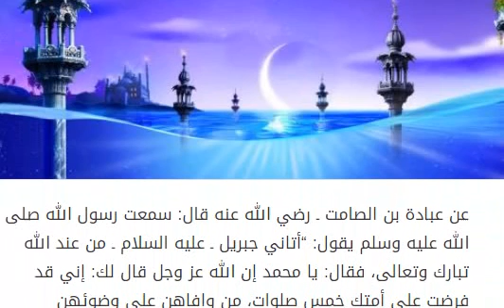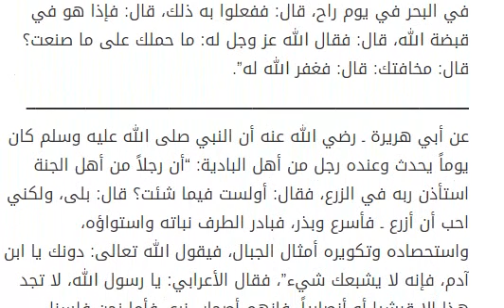أحاديث قدسية صحيحة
. عن عبادة بن الصامت ـ رضي الله عنه قال: سمعت رسول الله صلى الله عليه وسلم يقول: “أتاني جبريل ـ عليه السلام ـ من عند الله تبارك وتعالى، فقال: يا محمد إن الله عز وجل قال لك: إني قد فرضت على أمتك خمس صلوات، من وافاهن على وضوئهن ومواقيتهن، وسجودهن، فإن له عندي بهن عهد أن أدخله بهن الجنة، ومن لقيني قد انقص من ذلك شيئا ـ أو كلمة تشبهها ـ فليس له عندي عهد، إن شئت عذبته، وإن شئت رحمته”. – عن ابن عباس ـ رضي الله عنهما قال: “أتاني ربي في احسن صورة، فقال: يا محمد، قلت: لبيك ربي وسعديك، قال: فيم يختصم الملأ الأعلى؟ قلت: ربي لا أدري، فوضع يده بين كتفي، فوجدت بردها بين ثديي، فعلمت ما بين المشرق والمغرب، قال: يا محمد، فقلت لبيك ربي وسعديك، قال: فيم يختصم الملأ الأعلى؟ قلت: في الدرجات، والكفارات، وفي تقل الأقدام إلي الجماعات، وإسباغ الوضوء في المكروهات، وانتظار الصلاة بعد الصلاة، ومن يحافظ عليهن عاش بخيرٍ، ومات بخير، وكان من ذنوبه كيوم ولدته أمه”. – عن أنس ـ رضي الله عنه قال: نزلت (يا أيها الناس اتقوا ربكم) إلي قوله (ولكن عذاب الله شديد) على النبي صلى الله عليه وسلم، وهو في مسير له، فرفع بها صوته حتى ثاب إليه أصحابه فقال: “أتدرون أي يوم؟” هذا يوم يقول الله لآدم: قم فابعث بعثاً إلي النار: من كل ألف تسع مائةٍ وتسعة وتسعين إلي النار وواحداً إلي الجنة” فكبر ذلك على المسلمين، فقال النبي صلى الله عليه وسلم: “سددوا وقاربوا وابشروا، فوالذي نفسي بيده ما أنتم في الناس إلا كالشامة في جنب البعير، أو كالرقمة في ذراع الدابة، إن معكم لخليقتين ما كانتا في شيء قط إلا كثرتاه: يأجوج ومأجوج، ومن هلك من كفرة الجن والإنس”. – عن خزيمة بن ثابت ـ رضي الله عنه قال: قال رسول الله ـ صلى الله عليه وسلم ـ: “اتقوا دعوة المظلوم فإنها تحمل على الغمام، يقول الله: وعزتي وجلالي لأنصرنك ولو بعد حين”. – عن أنس بن مالك ـ رضي الله عنه قال: قال رسول الله صلى الله عليه وسلم: “إذا ابتلى الله العبد المسلم ببلاء في جسده، قال الله: اكتب له عمله الصالح الذي كان يعمله، فإن شفاه غسله وطهره وإن قبضه غفر له ورحمه”. – عن جابر بن عبد الله ـ رضي الله عنه قال: قال رسول الله صلى الله عليه وسلم: “إذا دخل أهل الجنة الجنة، قال الله جل وعلا: أتشتهون شيئاً؟ قالوا: ربنا وما فوق ما أعطيتنا؟ فيقول: بل رضاي اكبر”.